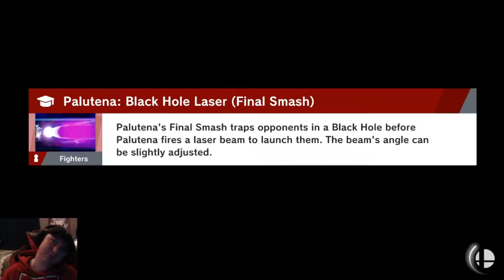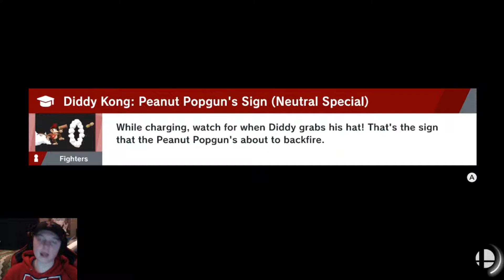I beat UnitedGamer and KingCorphish | Super Smash Bros. Ultimate World of Light #4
I love UnitedGamer and KingCorphish so it was awesome getting to fight them. But this is actually a World of Light vid, so yeah we also got some spirits